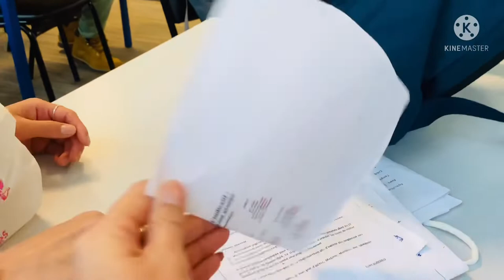What’s in my friend bag 💼 ? # new idea # Tibetan YouTuber vlogger #💕👍